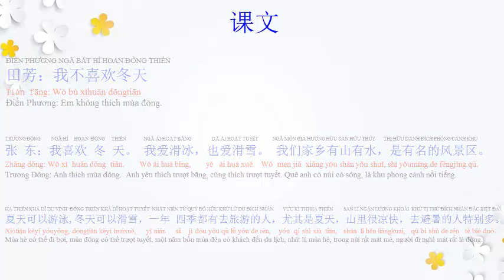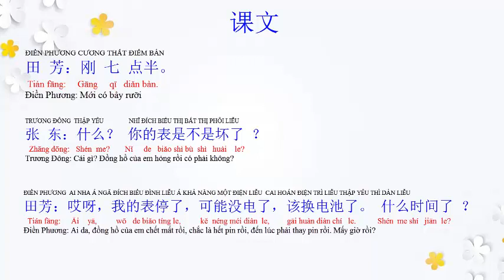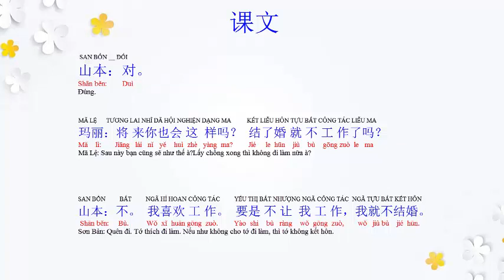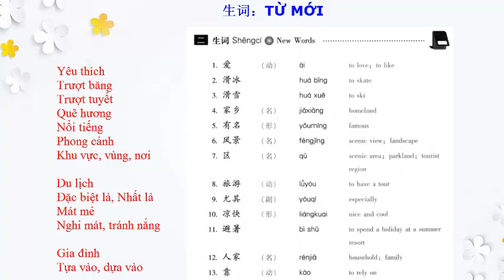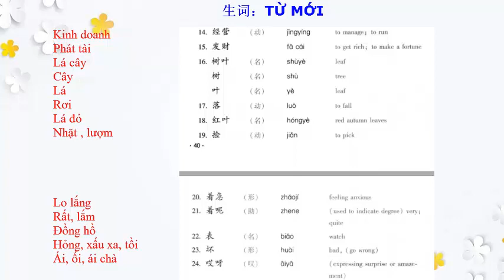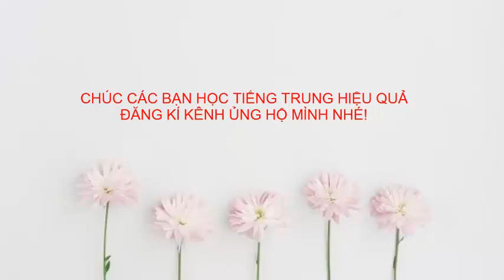[Quyển 3]- Bài 3: Mùa đông sắp đến rồi (Giáo trình Hán Ngữ quyển 3)